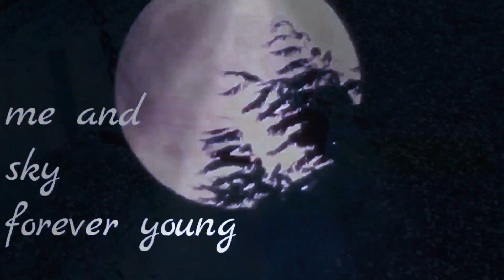Aleen Bleen - Stranger in Moscow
"Stranger in Moscow" taken from "PLS" ALBUM, released March 28, 2020.

  Video released Dec 15, 2019

The music-video contains scenes shooted in the Summer of 2019 and in the Autumn, portraiting me disguised as an anonymous guy in a town and as lonely man in a lonely place during a rainy day.
a michael jackson se le cae la nariz en una entrevista,